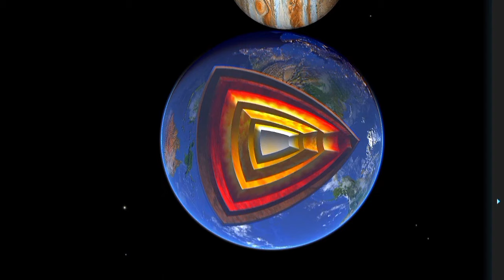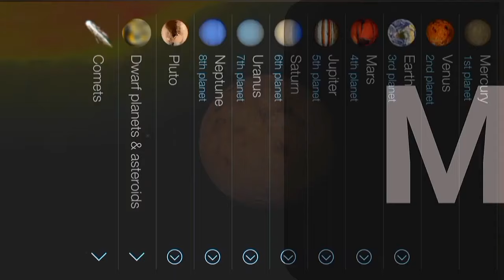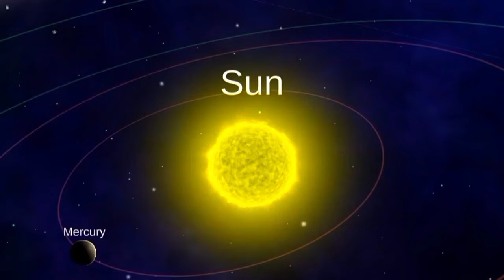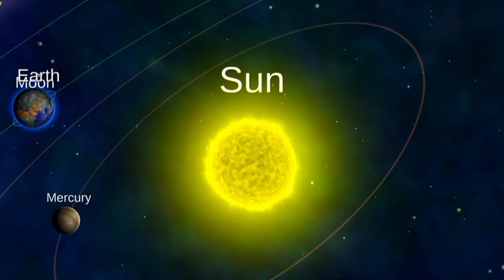Universe size comparison